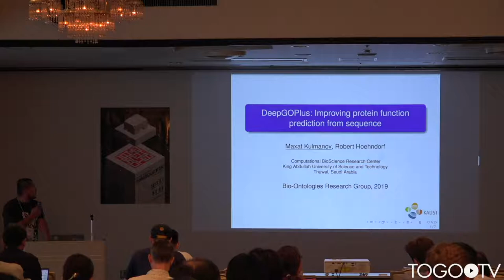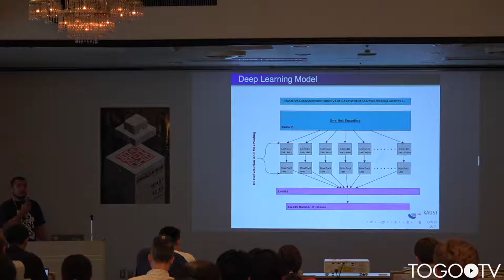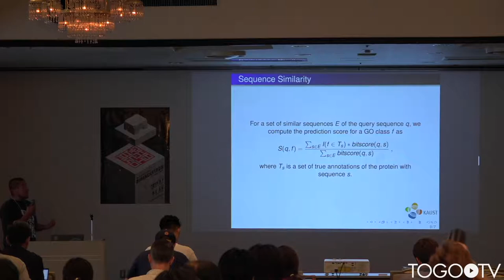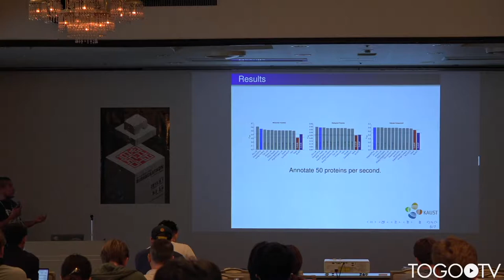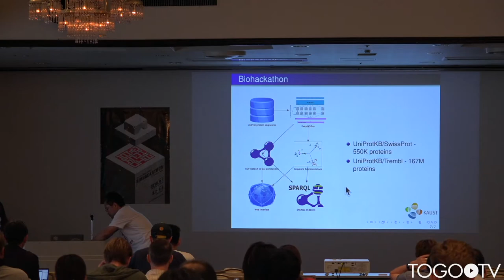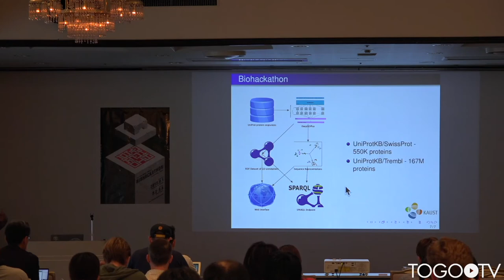DeepGOPlus: Improved protein function prediction from sequence @ BioHackathon2019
In this talk, Maxat Kulmanov (King Abdullah University of Science and Technology (KAUST)) makes a presentation entitled "DeepGOPlus: Improved protein function prediction from sequence"(Slides) (5:21).